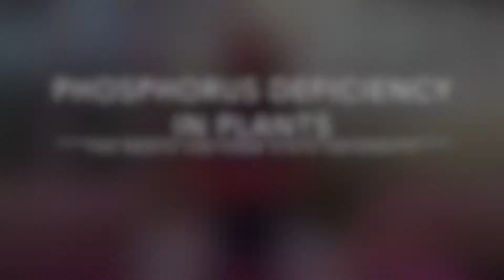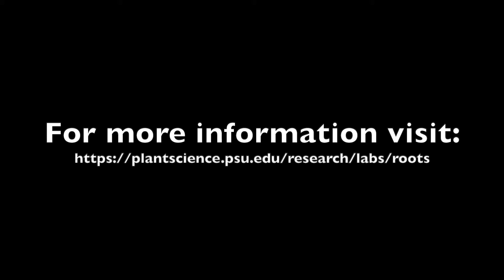Phosphorus Deficiency Symptoms in Plants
In this video we provide an overview of phosphorus (P) deficiency symptoms in common bean (Phaseolus vulgaris).